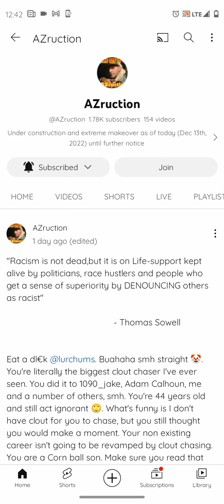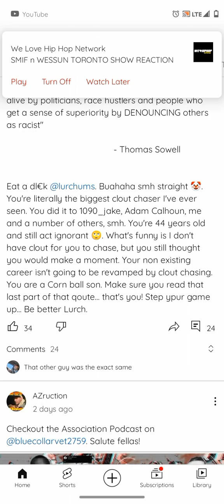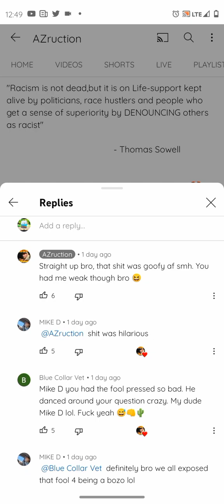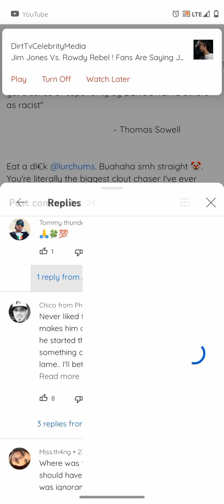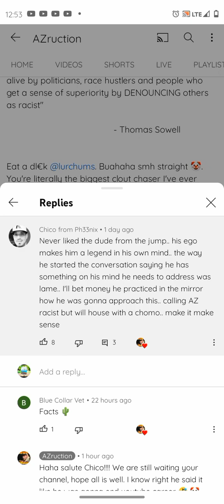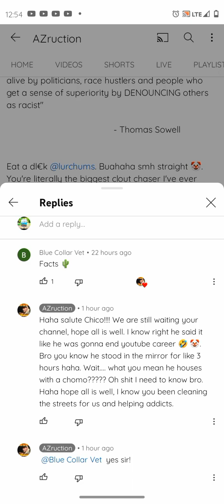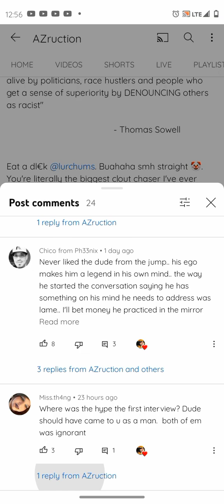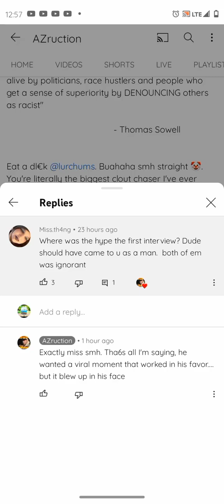AZRUCTION GOES IN ON / ADDRESSES LURCHUMS THE GATEKEEPER !, RA(1$M & CLOUTCHASING ?!?